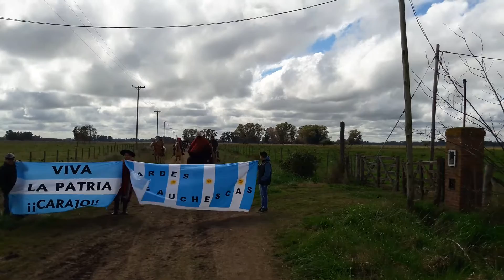Gran Cabalgata de Tardes Gauchescas y Danien Sanches 2016 en plomer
Tardes Gauchescas es un programa de radio bien campero qie difunde todo nuestro folclore,y va martes y jueves de 14 a 16 hs en la radio de mi pais am 1170 conduce "El Pata"Benavidez